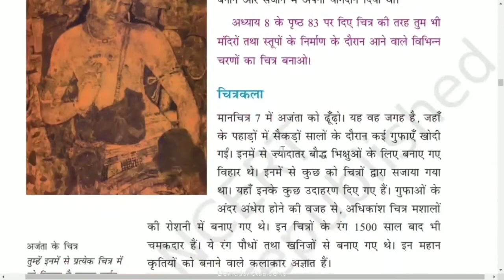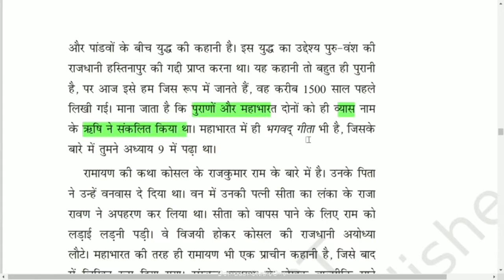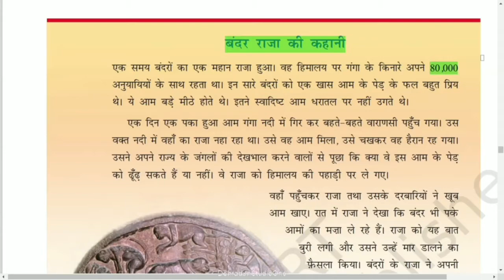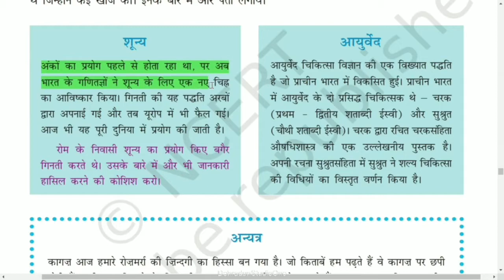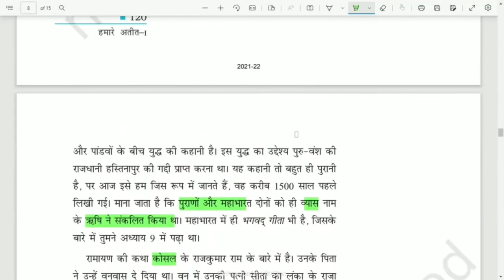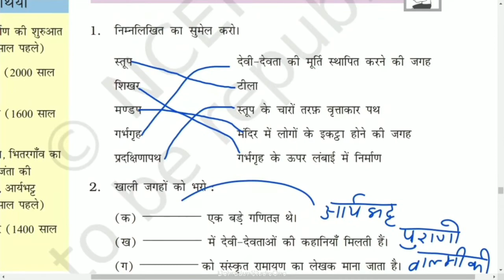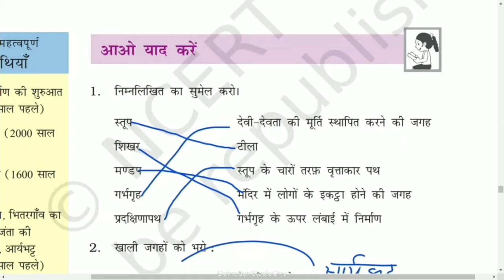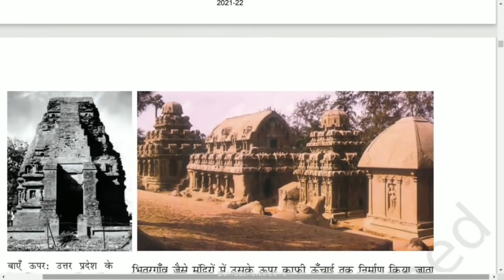कक्षा: 6, विषय: सामाजिक विज्ञान, भाग: 26 (17.06.2022) आईसीटी वर्चुअल क्लास रूम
17062022_08.15 Am To 08.50 Am_Social Science_Imarate , chitra tatha kitaben_Mr.Akash Bhadana_VI_Part-2.